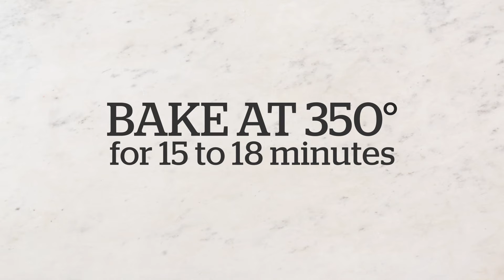Hair-Sterical Cupcakes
A swirling batch of colorful, piped-on cream cheese frosting gives these pumpkin-and-raisin cupcakes a fun finish. Pink, yellow, and blue frosting, layered in a zip-top bag, creates a Troll-worthy pattern that can be piped high to resemble these creatures’ height-inspiring hair.

For more recipes and to enter for a chance to win a pair of tickets to see Dreamworks Trolls,